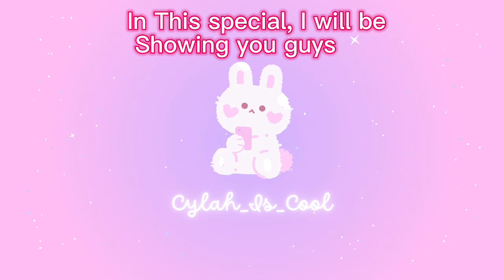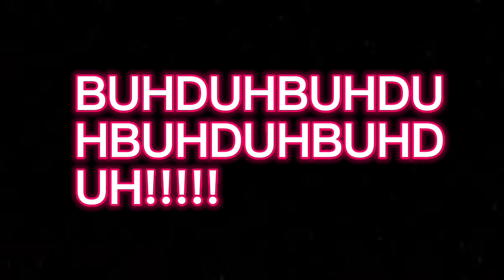The Top 5 Greatest YouTubers Special! | In My Opinion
OK, guys. This video is about The top 5 greatest YouTubers, In my opinion anyways...